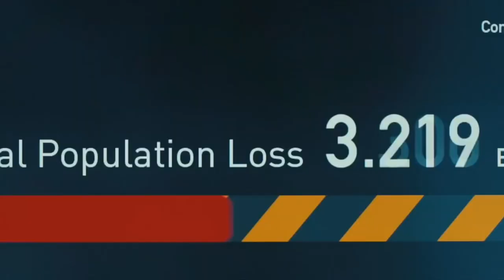Zone one trailer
This video is about Zone one trailer